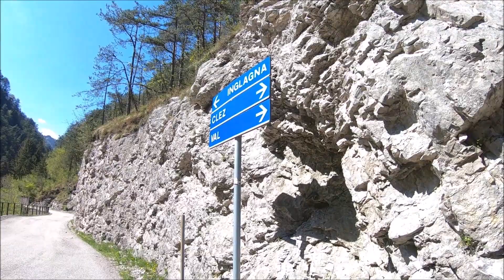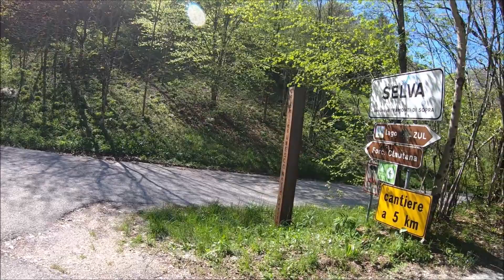LAGO CA' DI SELVA - Val Tramontina - PN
Video mai pubblicato, cortesemente richiesto da un amico e ripescato dai miei archivi del 2021. Per gli estimatori del Friuli.